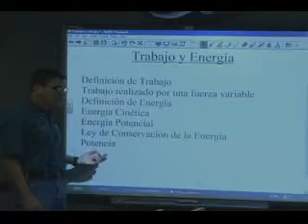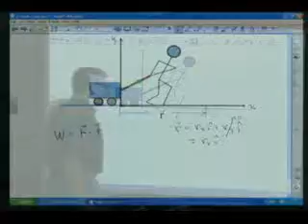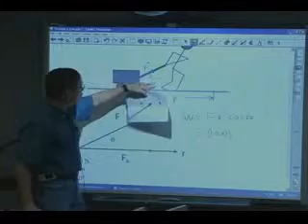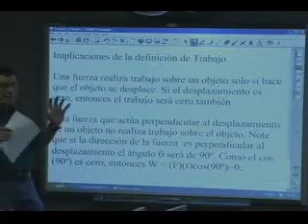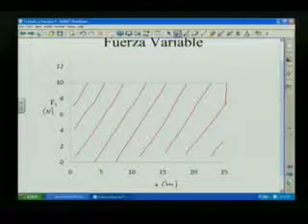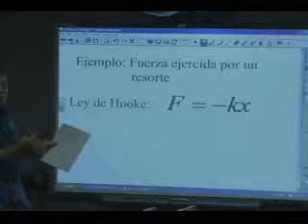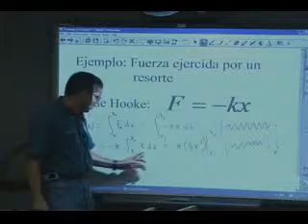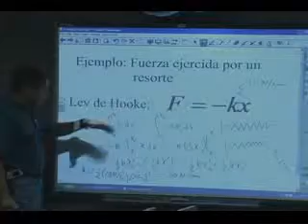Trabajo y Energia